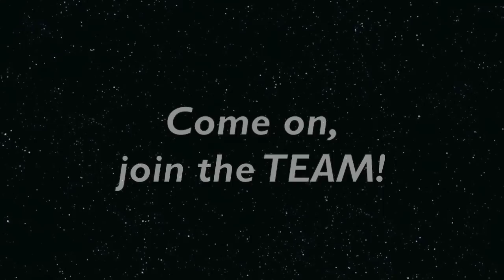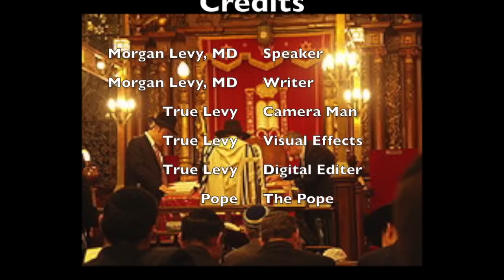The Neuroscience of Religious Behavior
Dr. Levy explains how the human brain works when doing religious behavior.